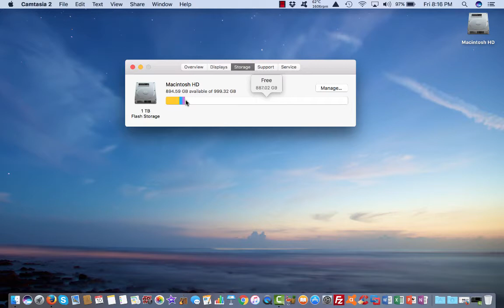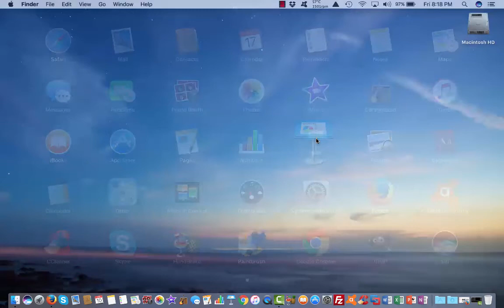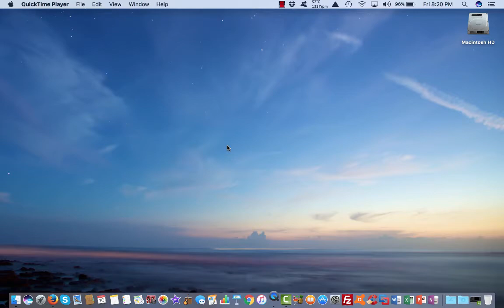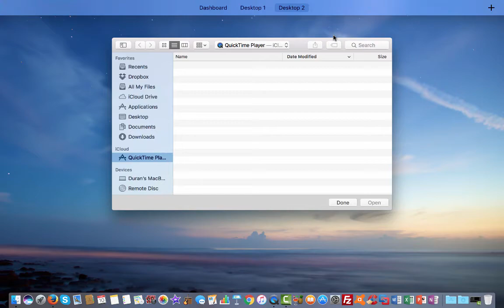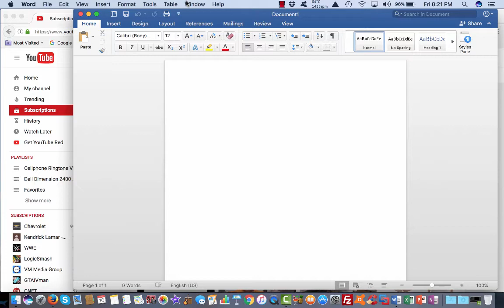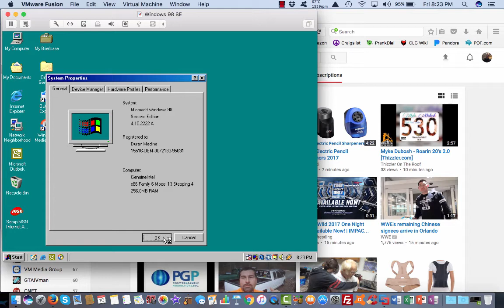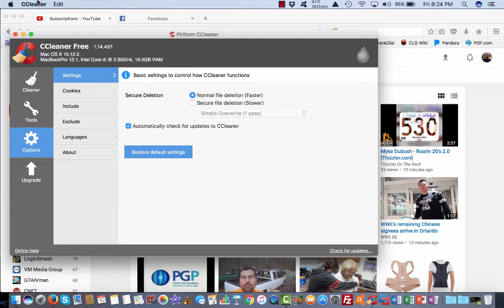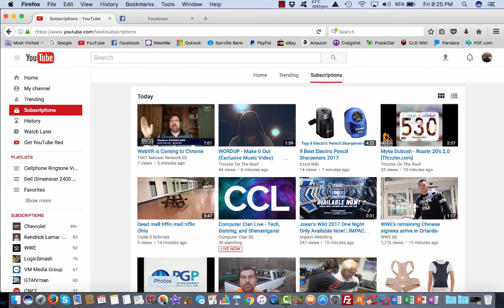OS Tour: macOS Sierra (10.12.3)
This is a short tour of macOS Sierra on my Retina MacBook Pro, I've upgraded from Mac OS X El Capitan to macOS Sierra since it came out. I got some programs loaded on this Mac. I even got Office 2016 on here along VM-Ware, Camtasia Studio, Firefox, Avast, and more on this MacBook Pro.